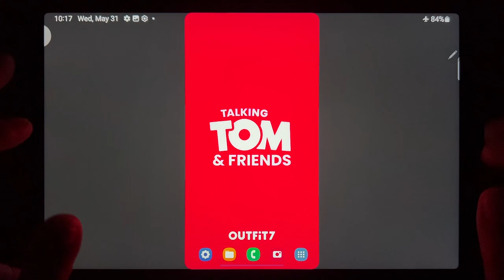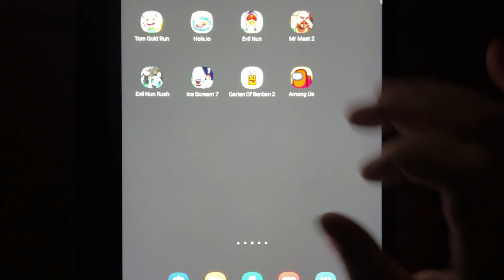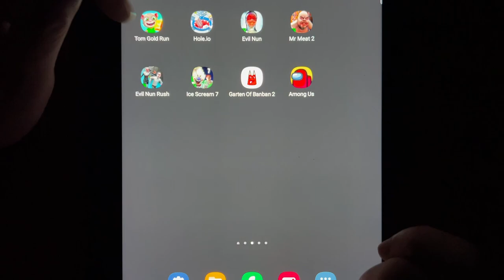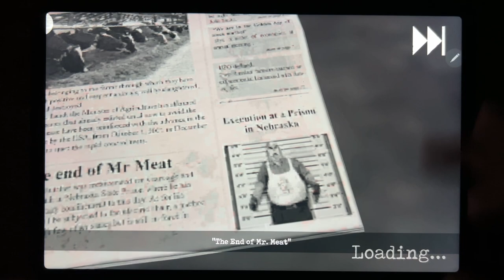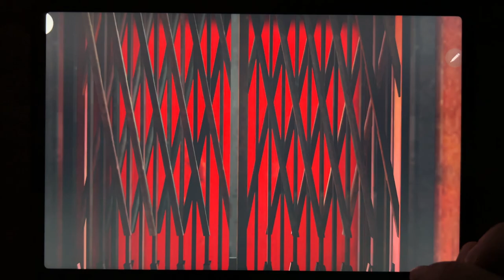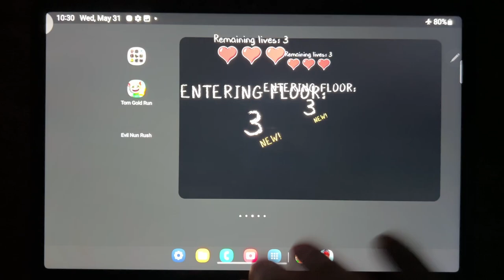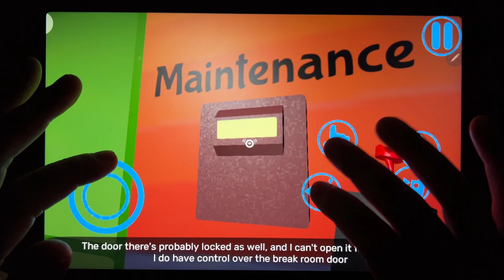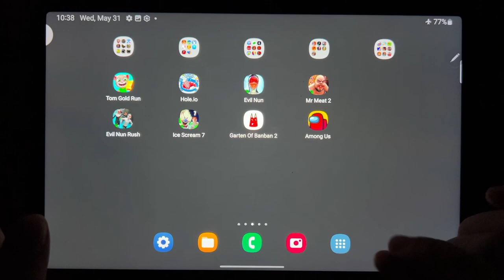Tom Gold Run, Hole.io, Evil Nun, Mr Meat2 , Evil Nun Rush, Ice Scream 7, Garten of Banban 2...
Tom Gold Run, Hole.io, Evil Nun, Mr Meat2 , Evil Nun Rush, Ice Scream 7, Garten of Banban 2, Among Us